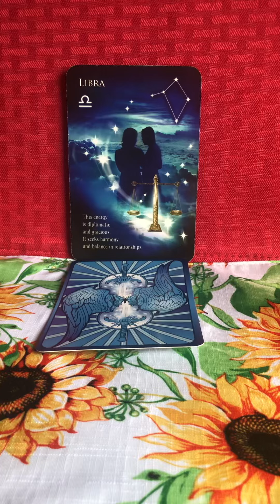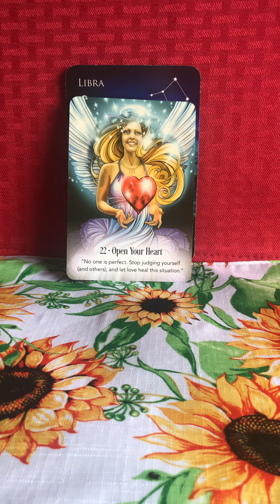Libra ♎️ WKLY MSG 7/6–7/13/24 ANGELS MSG